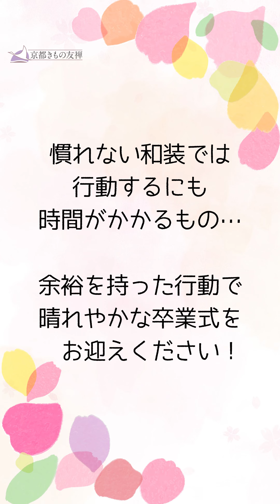【袴の所作マナー vol.3】階段・エスカレーター編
きものの時の困りごと・心配ごとに答える、所作マナー動画！
コメントでリクエストいただいた、袴での所作マナーをご紹介します。

第3回は、階段やエスカレーターでの所作についてまとめました。
全画面でぜひご覧ください！

袴は京都きもの友禅オンラインストアにてレンタルが可能です↓

▽京都きもの友禅 公式オンラインストア